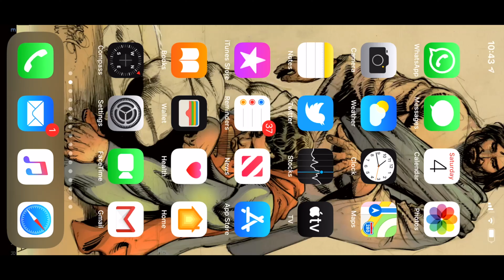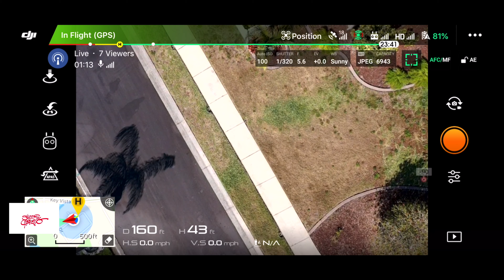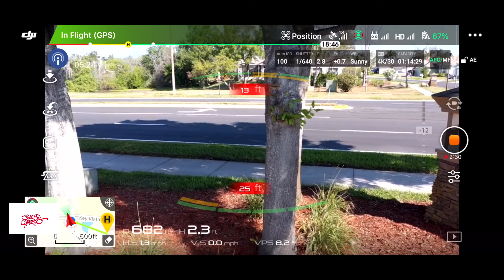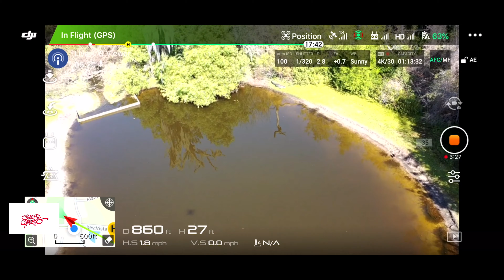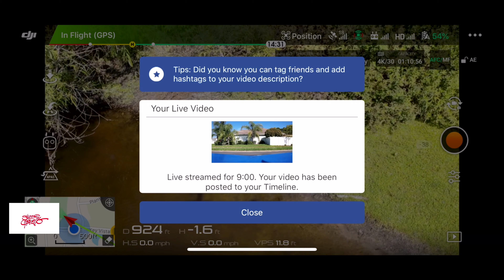mel visit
This video is about mel visit